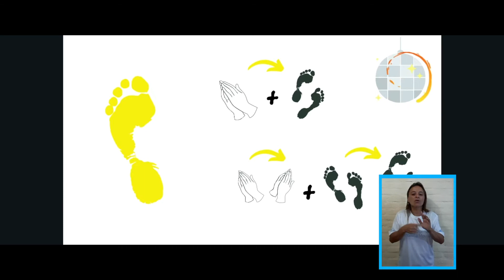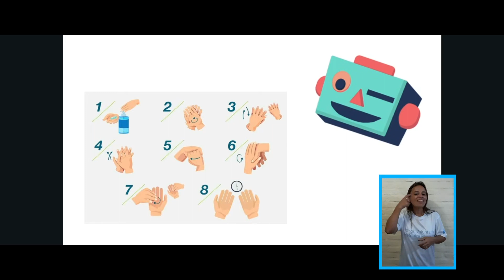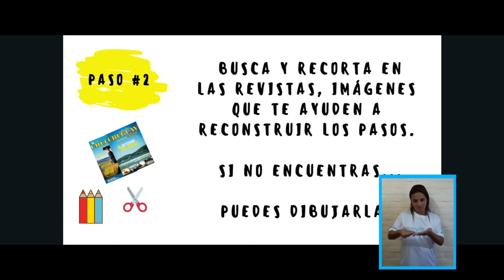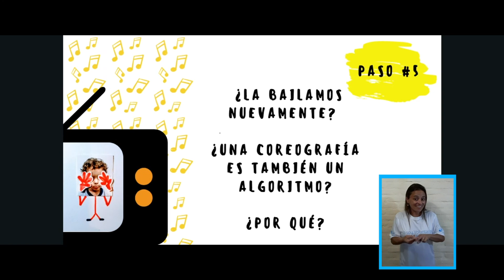Programación para peques | Armemos la canción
Te proponemos desconectamos un rato para iniciar a los más peques de la casa en el pensamiento lógico y computacional. Este juego además tiene ritmo, así que también trabajaremos motricidad, atención, comprensión y hasta gimnasia. Una actividad para para hacer en familia ¿Te gusta cantar y bailar? Construiremos una canción muy popular paso a paso.